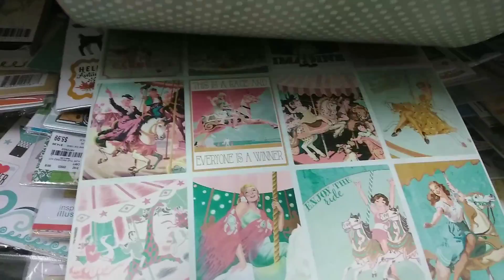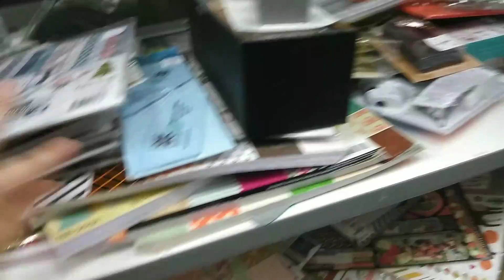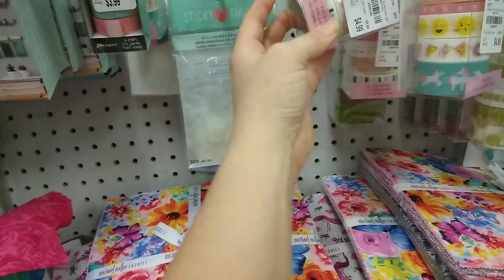My Tuesday Morning shopping aisle